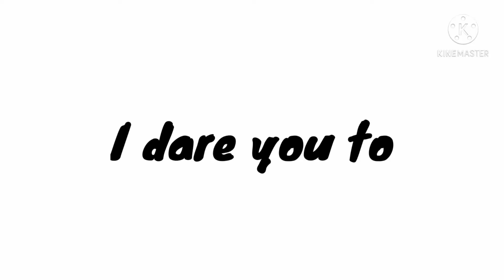I dare you